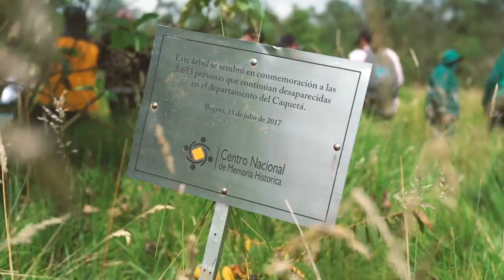Nos reconciliamos con la reserva Thomas Van Der Hammen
Por nuestra casa común, por una Bogotá cuidadora, nos unimos a la conmemoración del Día Mundial de la Educación Ambiental y nos reconciliamos con nuestra Reserva forestal Thomas Van der Hammen.